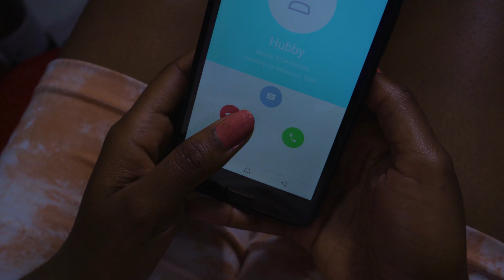Meshaq- Hello(official music video) SMS Skiza 5963753 to 811.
Gate Kali Empire